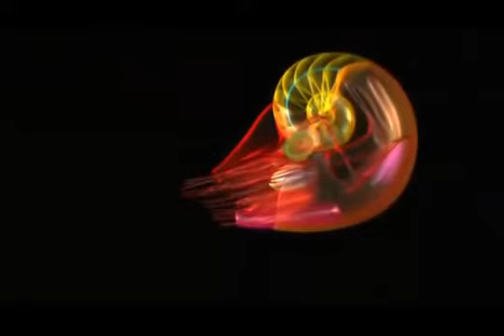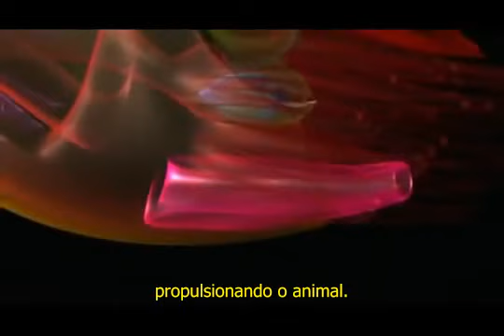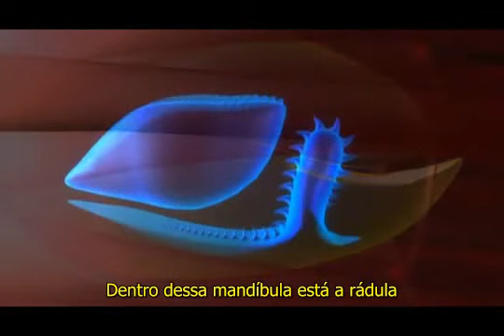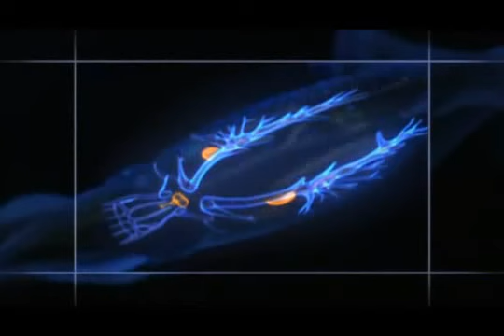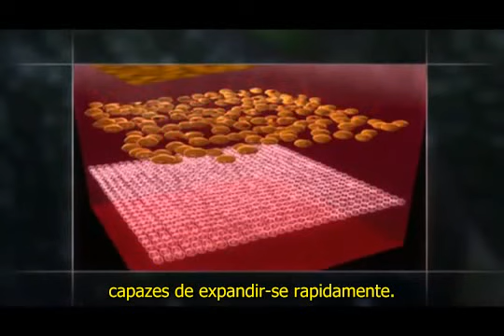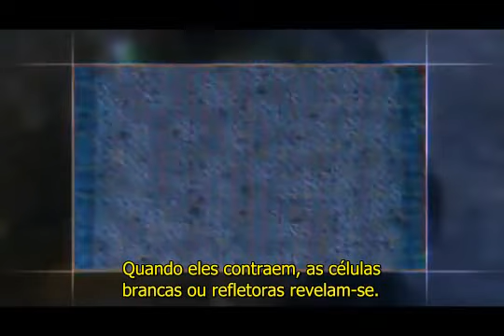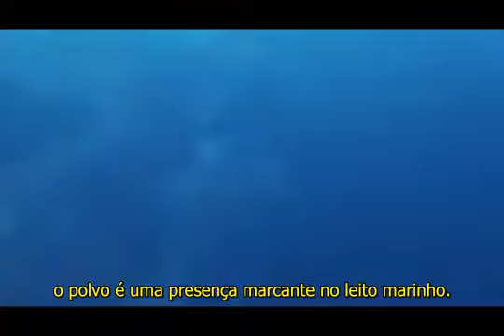Moluscos (ênfase em Cephalopoda) [Legendado PT-BR]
Trecho de documentário sobre moluscos (filo Mollusca) com ênfase na classe Cephalopoda (lulas, polvos e sibas), suas principais características e aspectos evolutivos.

OBS.: este vídeo tem apenas propósitos educacionais.

Trabalho de legendagem feito com o uso dos programas Media Subtitler e VirtualDub.